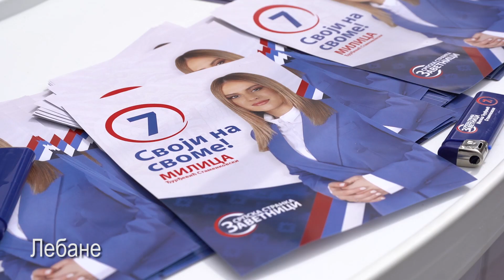Милица Ђурђевић на Југу Србије